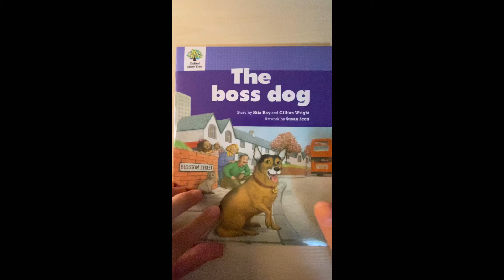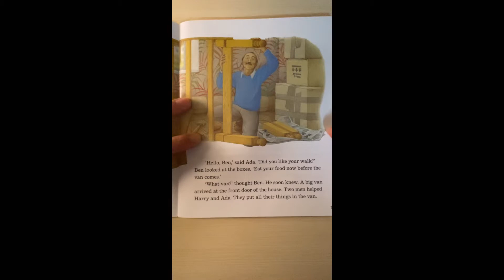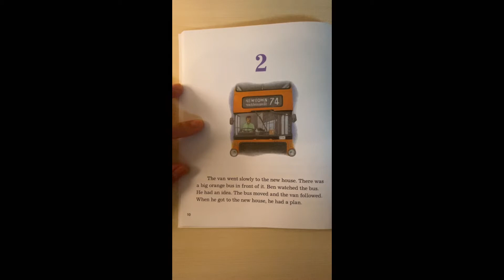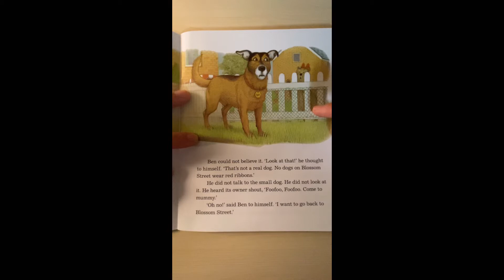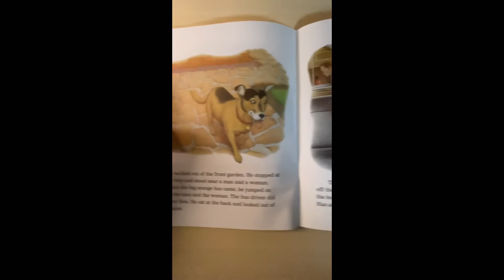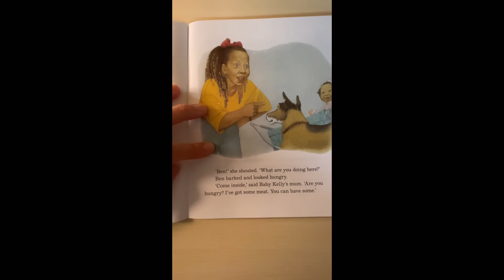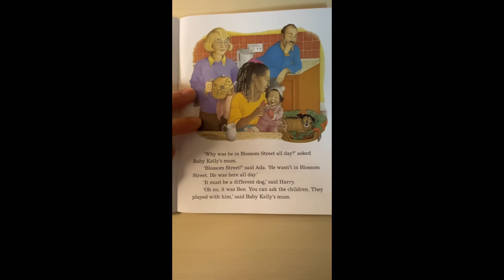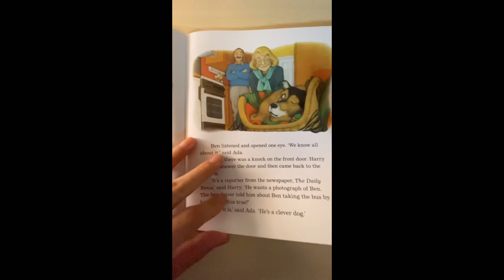[Oxford Story Tree] The boss dog